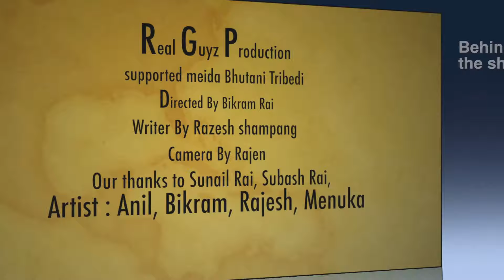Bi.Ra jodi show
Real Guyz Production